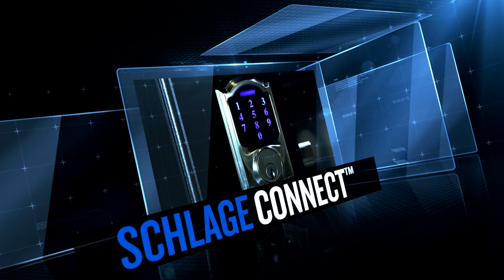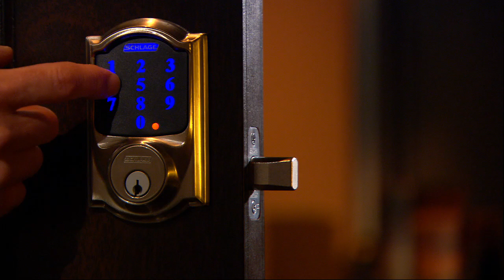How To Change the Programming Code on Your Schlage Connect Smart Deadbolt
This video will show you how to change your default programming code on your Schlage Connect Smart Deadbolt.